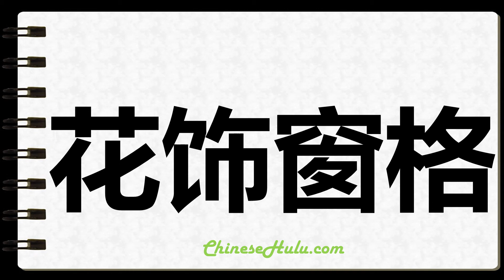How to Write Tracery in Chinese